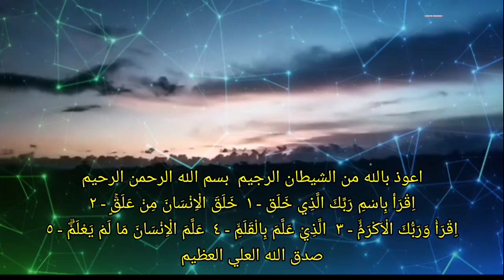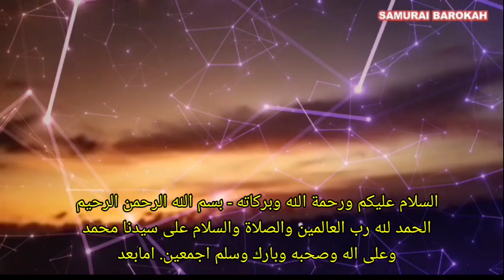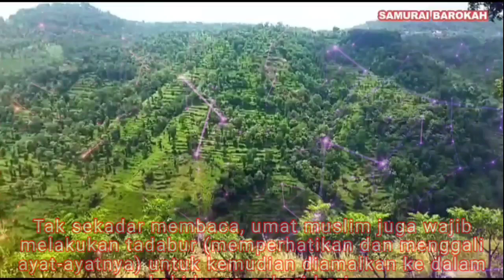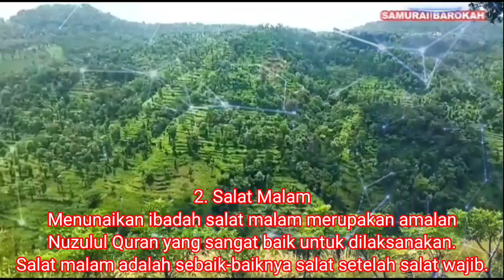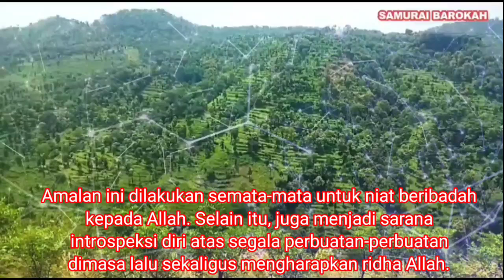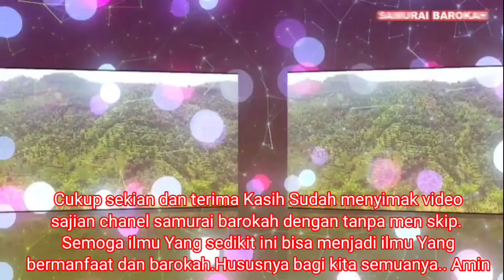4 amalan khusus malam 17 romadhon || malam nuzulul quran || malam turunnya alquran